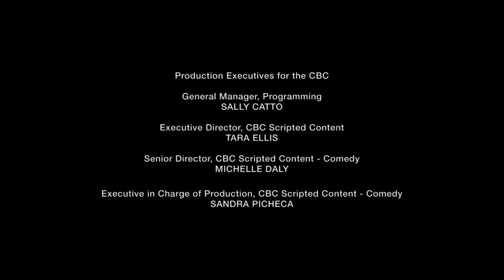Soulpepper/Thunderbird/CBC (2016)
Source: Episode 2 of Season 1 of Kim's Convenience.